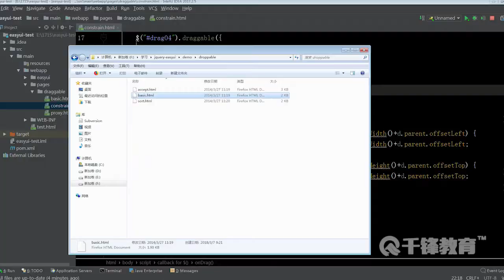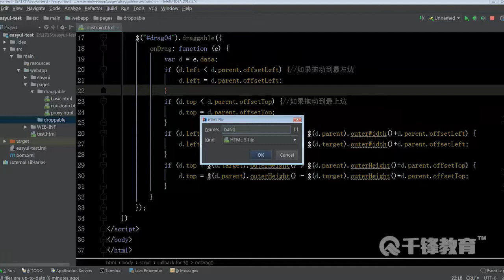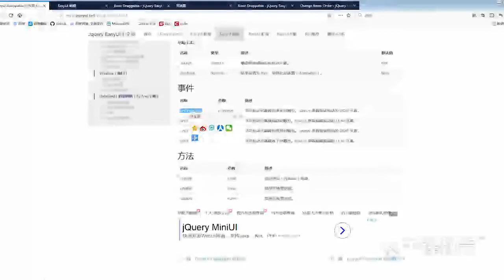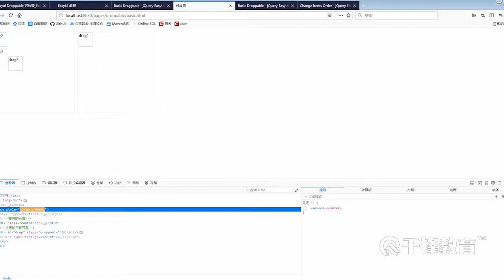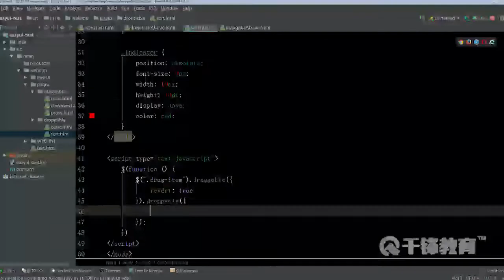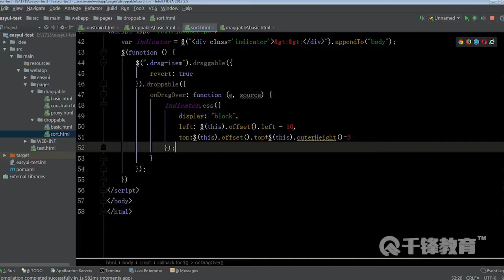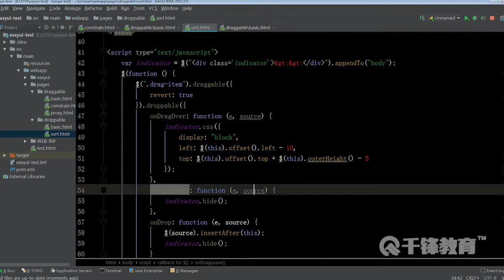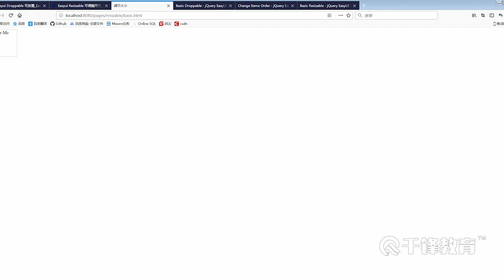千锋Java教程：3 放置和调节大小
【千锋Java】EasyUI框架入门教程（30集）
课程介绍
EasyUI是JavaScript语言的敏捷开发框架，也是一组基于jQuery的UI插件集合体，无需编写庞大的JavaScript脚本和CSS样式，只需借助一些HTML标签即可在前端页面组织出美观又具备动态效果的各类控件。